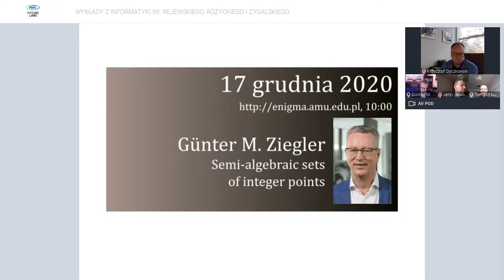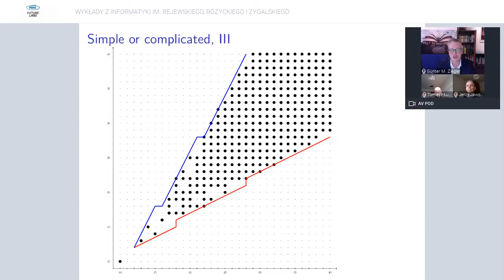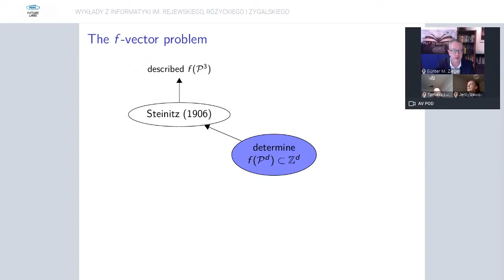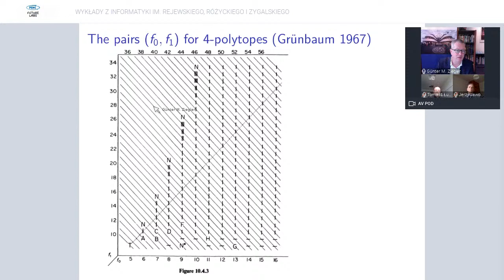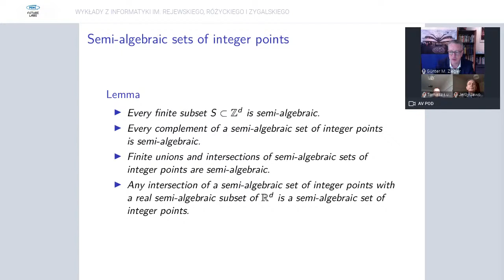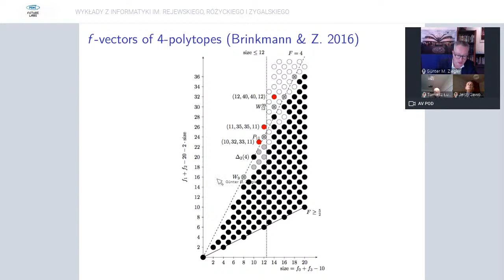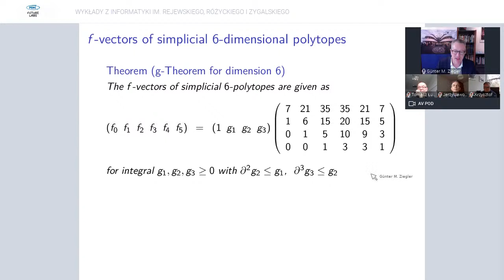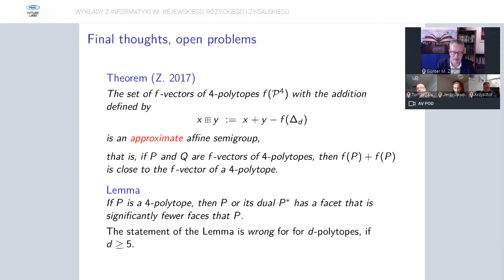WYKŁADY Z INFORMATYKI IM. REJEWSKIEGO, RÓŻYCKIEGO I ZYGALSKIEGO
Günter M. Ziegler Semi-algebraic sets of integer points
Abstract:
We look at sets of integer points in the plane, and discuss possible definitions of when such a set is "complicated": One interesting criterion is whether it is the set of integer solutions to some system of polynomial equations and inequalities. Let's together work out lots of examples, and on the way let's try to develop criteria and proof techniques...

The examples that motivated our study come from polytope theory: Many question of the type "What is the possible pairs of (number of vertices, number of facets) for 4-dimensional polytopes?" have been asked, many of them with simple and complete answers, but in other cases the answer looks complicated. Our main result says: In some cases it IS complicated! (Joint work with Hannah Sjöberg and Moritz Firsching.)